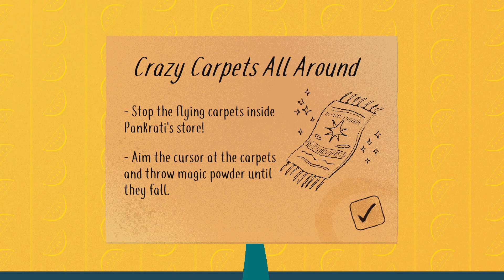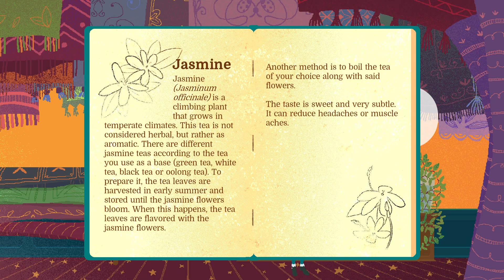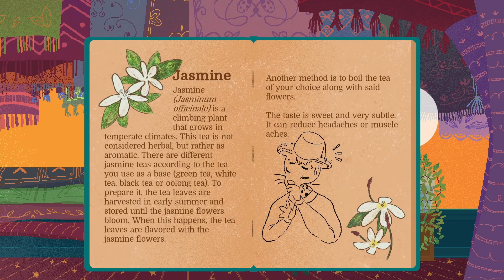TEACUP #04 🍵 | DIE TRAUMWELT | [Schmulia Spielt Spiele]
In "Schmulia spielt Spiele" testet, bzw. let's played Julia (oder auch Schmulia?) unterschiedliche Spiele. Mal Browsergames, mal Indie und vielleicht auch mal Tripple A? Man weiß es nicht!

Zu "Teacup":

Entwickler: Smarto Club
Publisher: Whitethorn Games
Genre: Adventure, Indie Game

Bitte kauft euch das Spiel selbst, wenn es euch gefällt!

Julia macht außerdem noch Musik! Schaut auch gerne da mal vorbei :)